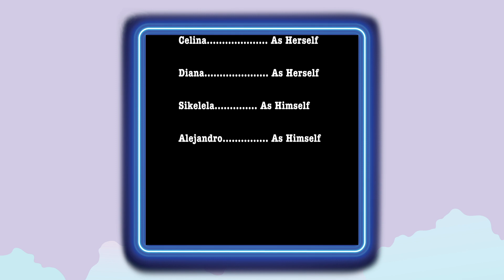S2 Ep 2 - The Zone by Fanta: Harajuku Doggies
Alejandro and the gang visit the land of the anime reaction sound for some architecture, some Fanta, and some fabulous pugs. AHHHHHHHH, PUGS!

Follow The Zone cast on Twitter!
Alejandro: @alejandro595_
Sikelela: @mr_allofit
Celina: @CelinaLagi
Diana: @DirtyDiannaaa